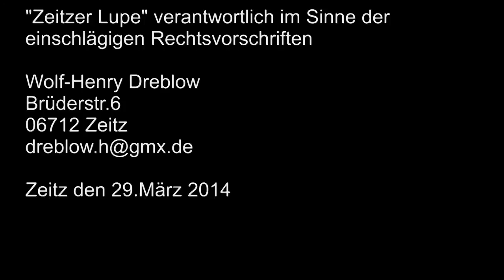Zeitzer Lupe erste Sendung aus dem Studio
Unsere erste Sendung aus dem Studio.Wir wollen schneller produzieren und tiefer in die notwendige Recherche einsteigen, daher haben wir uns entschlossen ein kleines Studio einzurichten.Wir sprechen in der ersten Sendung nur ein Thema an, um etwas zum Nachdenken anzuregen.Mehr können Sie über uns erfahren.